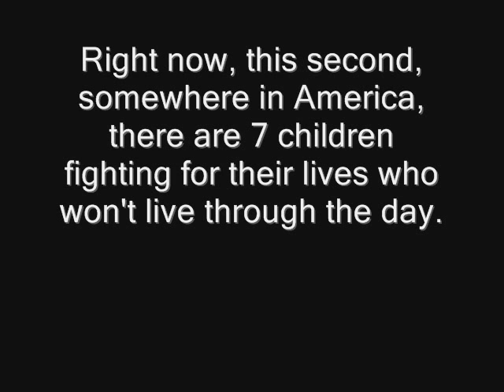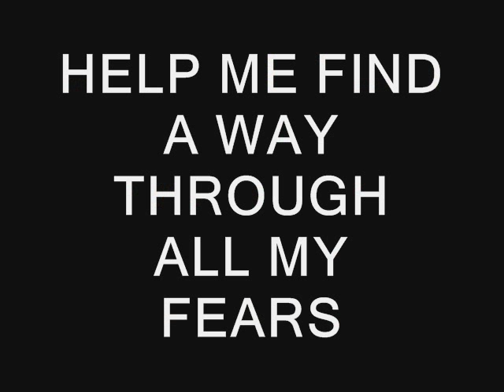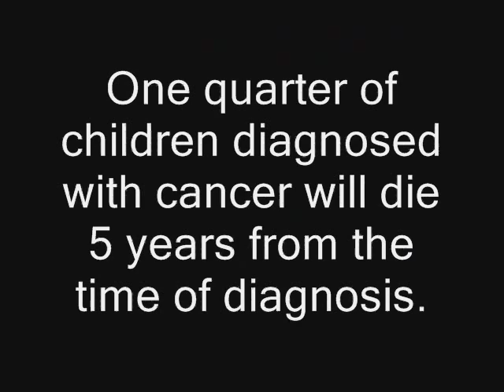Childhood Cancer Awareness - Save the Children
September is Childhood Cancer Awareness month.

-On average, 12,500 kids are diagnosed with cancer every year!
-Right now, this second, somewhere in America, there are 7 children fighting for their lives who won't live through the day.
-1 in every 330 children will be diagnosed with some form of cancer by age 19
-One out of every 5 children diagnosed with cancer will loose their battle
-3 out of every 5 children with cancer will have long term or late onset side effects
-Space research receives 13 BILLION a year in funding while ped. Cancer (all forms) receive 35 MILLION (this is private and government!
5-3% of siblings of children with cancer ages 8-18 (within 2 years of diagnosis) reported moderate to severe Post Traumatic Stress Symptoms and 27% qualify for a diagnosis of Post Traumatic Stress Disorder.
-Researchers noted emotional stress, sense of emotional deprivation, anger, guilt and decrease in parental tolerance.